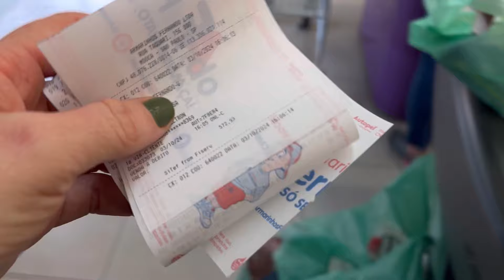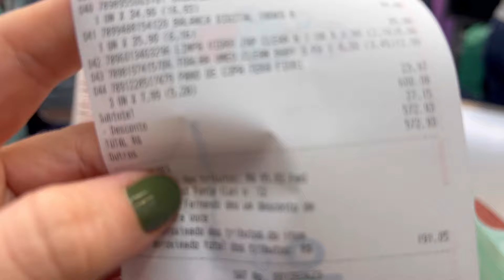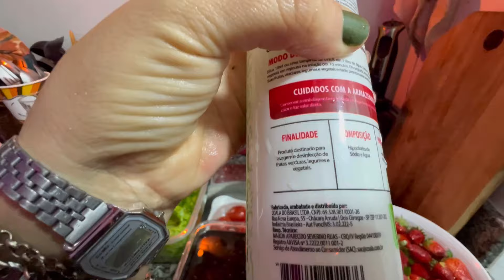DICAS DE ORGANIZAÇÃO | SEPARANDO LEGUMES E FRUTAS + COMO FACILITAR A VIDA NA COZINHA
O vlog de hoje é para quem ama organizaçãodacasa organizacaoalimentar com dicas de como manter bons hábitos , ida ao armarinhosfernando . Espero que gostem